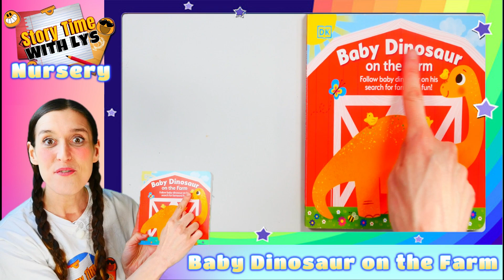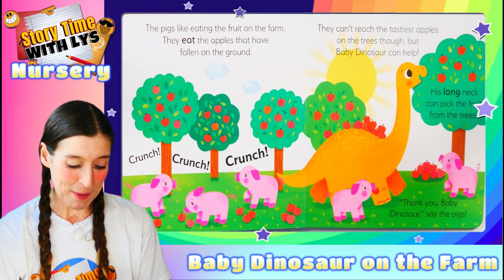Story Time with Lys NURSERY - Baby Dinosaur on the Farm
A reading of "Baby Dinosaur on the Farm." by Andrea Mills and Emily Emerson.
Listen Along to story time with a real teacher and Stunning Music. Perfect for the little ones to engage their imaginations and wonder.
This can also be used as a training Video for Parents with little to no reading skills.

Hi, my name is Alyssa (Lys).
On my channel, you will find many wonderful stories to enjoy.
As an Ex-Primary School Teacher in the UK, I now home-school my son of 4 and care for my Autistic Husband of 42.
Story Time with Lys is another way to express myself and help others learn and grow.

Socials.

SUPPORTING: Comm Unity Plus, Our Charity which you can find here for more details.